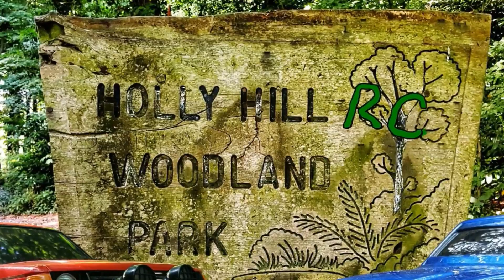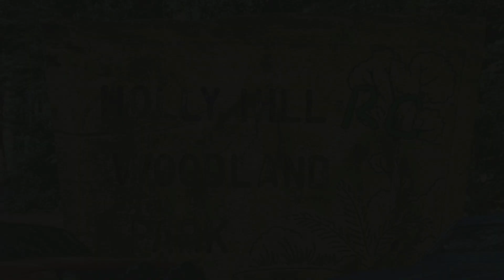Hpi Mini Trophy Truck 1/12 Scale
This is a quick no frills one take edit with my Hpi Mini Trophy Truck.
I was using up the charge in a 7 cell 4200 Nimh battery.
The Trophy should have an Hpi 15T Firestorm motor,
but came with an Hpi 27T Saturn motor when I bought it.
So not as quick as it should be.
I have an Hpi 15T and will install it when I find it !
This is the official Hpi page explaining why it's called a mini.
It's name sometimes causes confusion about it's scale.